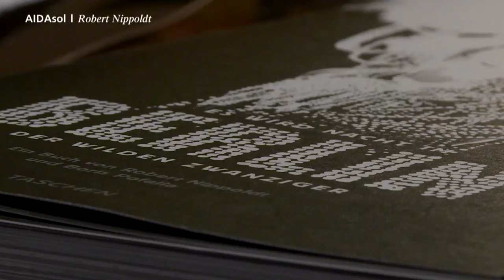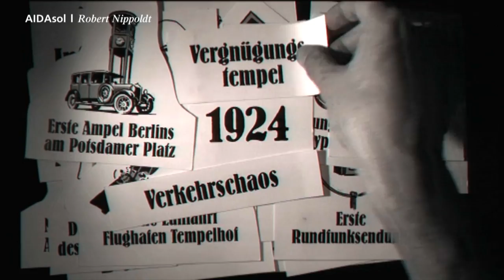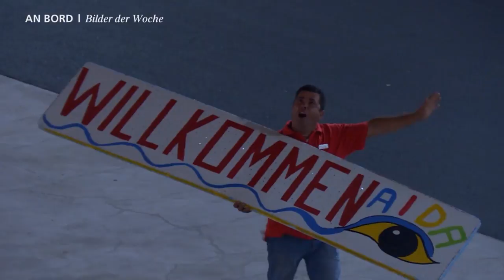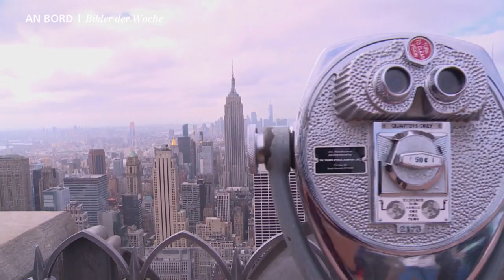Prime Time Magazin #75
Heute in deinem Reisemagazin: Tolle Stimmung beim Auslaufen von AIDAstella und AIDAperla, Robert Nippoldt verbindet Kunst und Musik, wunderbare Fjorde und ein extra "Ahhhh Moment". :-) Viel Spaß!